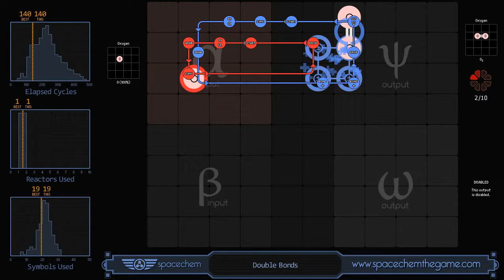SpaceChem - Double Bonds (140/1/19)